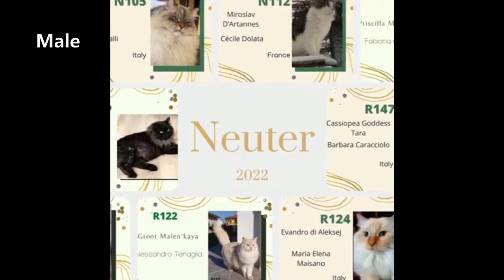Nomination Neuter Sib Male - Group Red/Cream/Tortie/white